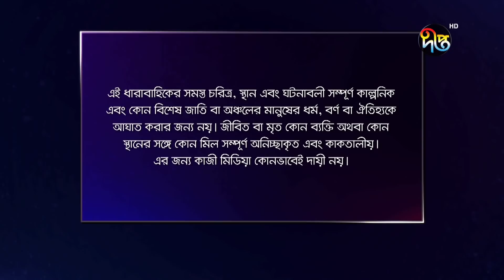Bokulpur - বকুলপুর সিজন-২ | EP 18 | Akhomo Hasan | Nadia | Milon | Bangla Natok 2022 | Deepto TV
রাত ১০টায় নতুন পর্ব ইউটিউবে

Deepto TV address:
7/A/GA Tejgaon Industrial Area, Dhaka 1208, BANGLADESH